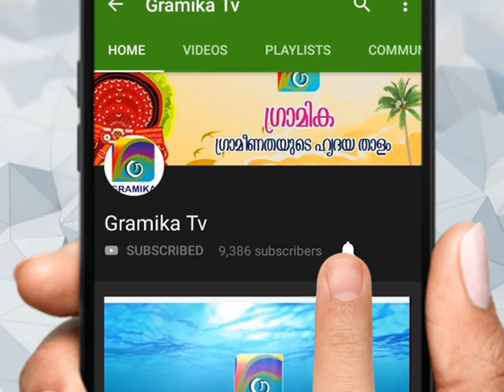ചോനാടത്ത് സ്വകാര്യ ബസ്സും ഗുഡ്‌സ് വാനും കൂട്ടിയിടിച്ച് 2 പേർക്ക് പരിക്ക്